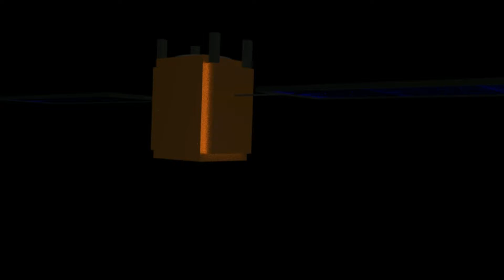Gateway Contractors (outdated 2020 Animation)